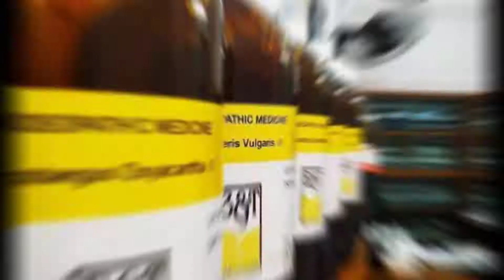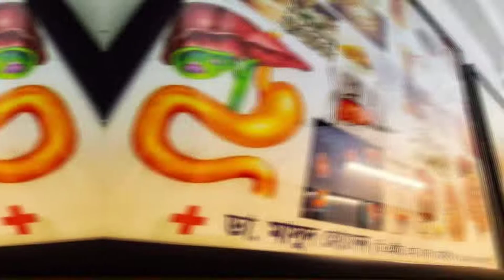Avascular Necrosis বা (এভিএন ) | homeo doctor in Bangladesh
Avascular_Necrosis বা  এভিএন কি ?
🩺ডাঃ মাসুদ হোসেন  (ডি,এইচ এম,এস  )

🇨🇭Avascular_Necrosis (AVN) এভিএন হলো রক্তপ্রবাহের স্বল্পতার কারনে হাড়ের তরুনাস্থি ও জোড়ার ক্ষয়। ইহা অস্টিও নেকরোসিস বা এসেপটিক নেকরোসিস বা ইসকেমিক নেকরোসিস নামেও পরিচিত। হাড় যেহেতু জীবন্ত কোষ দিয়ে তৈরী তাই হাড়ের পুষ্টির জন্য রক্ত সরবরাহ একান্ত প্রয়োজন। হাড়ে রক্ত সরবরাহ কমে গেলে পুষ্টির অভাবে হাড়ের কোষের মৃত্যু হয়। যদি হাড়ের এই রক্ত প্রবাহের স্বল্পতা দ্রুত গতিতে থামানো না যায় বা রক্ত প্রবাহ পুনরায় বাড়ানো না যায় তবে ধীরে ধীরে হাড় ভেঙ্গে যেতে থাকে। সাধারণত উরুর উপরের অংশের হাড়ে (Femoral Head) এ ধরনের ক্ষয় দেখা যায়। এছাড়াও হাটু, গোড়ালীর হাড়ে এভাসকুলার নেকরোসিস হয়ে থাকে।
🛑Avascular_Necrosis হোমিওপ্যাথিক চিকিৎসা
🌡️ Silicea
🌡️Nat, Sulphur
🌡️ Acid flour
🌡️ Syphilinum
🌡️ Aurum Met
🌡️Symphytum
🌡️ Ruta
🌡️ Rustox
🌡️ Echimacea Q
🌡️ Belladonna Q
🌡️ Urtica Urens ... Etc.

🇨🇭সতর্কতাঃ ডাক্তারের পরামর্শ ব্যতীত ওষুধ সেবন করবেন না।

🇨🇭ডাঃ মাসুদ হোসেন (বি, এইচ, এম, এস )

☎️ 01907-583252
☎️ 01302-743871